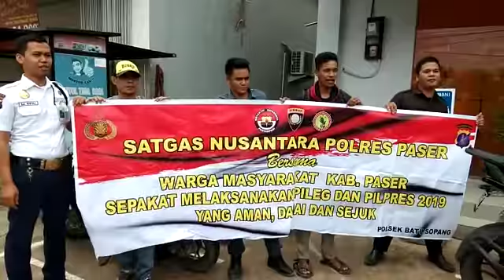DEKLARASI DAMAI PILEG DAN PILPRES 2019 OLEH MASYARAKAT BATU KAJANG